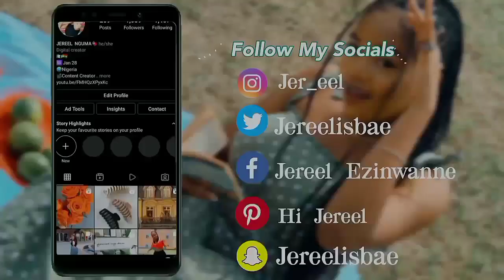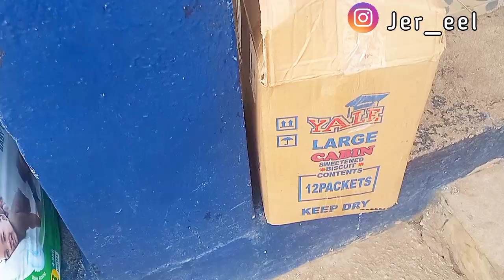MY EMOTIONAL VISIT TO THE ORPHANAGE AND DESTITUTE HOME | I CELEBRATED MY BIRTHDAY WITH THEM 🎂🎁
MY EMOTIONAL VISIT TO THE ORPHANAGE | I CELEBRATED MY BIRTHDAY WITH THEM.

I visited an orphanage home in my state to celebrate my 26th birthday with them.
I did the shopping the previous day and I bought items like :

Diapers
Tissue Paper
Noodles
Beverage ( Milk & Choco powder)
Juice
Bathing Soap
Washing Soap
Detergents
Biscuits
Toothpaste

My Birthday was on January 28th, still send me your wishes.

•snapchat ~ jereelisbae

• Twitter ~ Jereel Ezinwanne

jereel.nguma @gmail.com